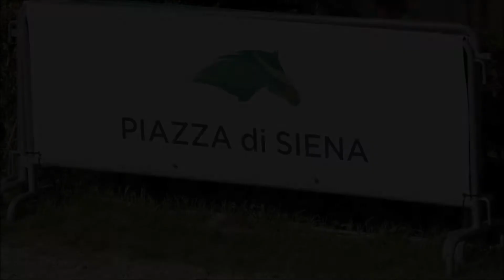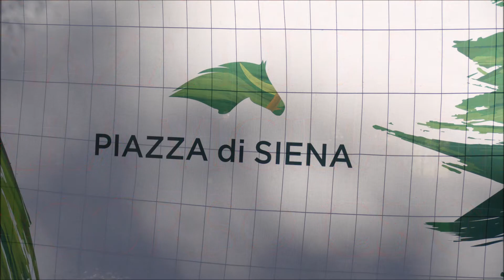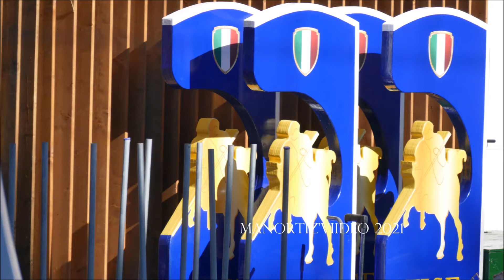Il manto erboso e la Fontana di Piazza di Siena alla vigilia del concorso CSIO 2021 by manortiz